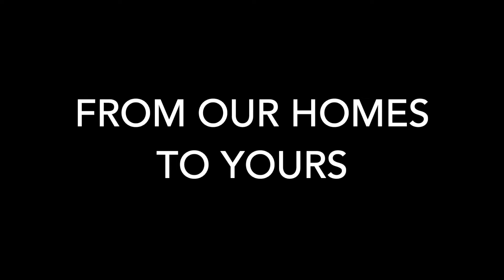Crazy Love SLT Reads Luke 24 - Easter 2020